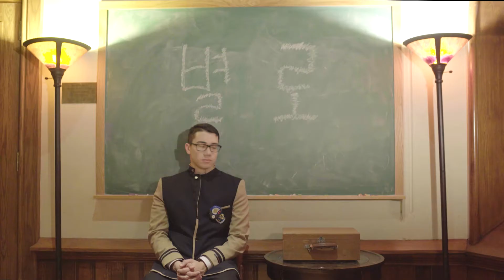Moonculture Films Creative Reel 2016